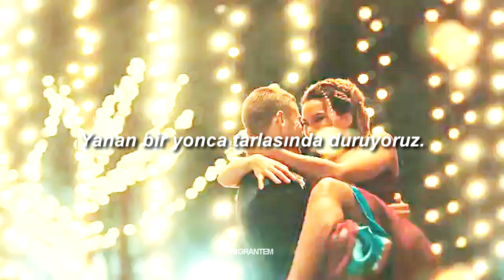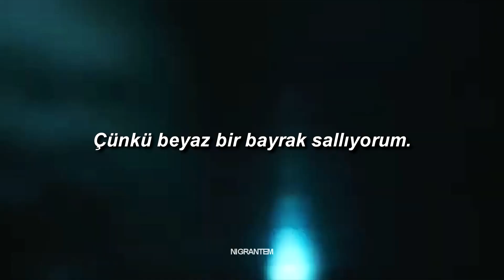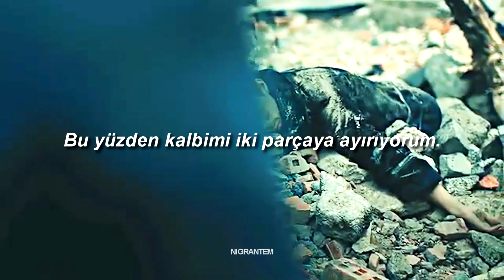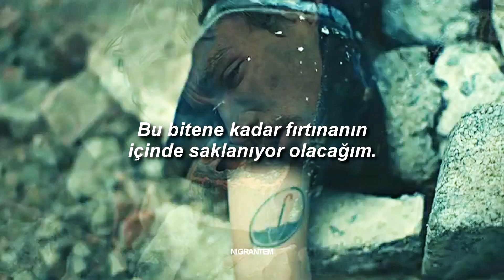Normandie - White Flag (Türkçe Çeviri)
Selamlar! Çok sevdiğim bir şarkı. Çevirmeyi sabırsızlıkla bekliyordum. Arkasına video yapmaya karar verdim ve ne koyacağımı bilemediğimden bayağı uğraştırdı, bu da çok aşırı uyumlu olmasa da ben sevdim. Aslında Klaus karakteri ağırlıklı bir video olacaktı ama böyle de iyi gibi. Klaus da en sevdiğim karakterlerden... Dizi adı The Umbrella Academy bu arada. Yeni sezonu çok uzun süredir bekliyoruz yakında gelecek, heyecanlıyım. Vanya karakterine de bir video yapmıştım, ona da bakmak isterseniz

Bu arada bu videodan önce aslında türkçe bir şarkı paylaşacaktım. Hatta oturdum videosunu hazırladım fakat yaptıktan sonra programla ilgili birkaç sorun yaşamam bir yana video da içime sinmedi ben de paylaşmadım. Ama artık daha sık türkçe şarkı paylaşmak istiyorum, hazırlayabildiğim ilk anda hazırlamaya çalışacağım. Bu sıralar her nasılsa meşgul olmanın bir yolunu buldum yine, video yapmak isterken hep ertelemek zorunda kalıyorum ve böyle de geçe kalıyor ama açıkçası gece paylaşmayı daha çok seviyorum. Ve biliyorum burada çok bir abonem vs yok ama bu küçük topluluk mutlu ediyor beni. Herhangi birinizin herhangi bir yorumu beni video yapmaya teşvik ediyor anında ashkdhdkhskd. Çok teşekkür ederim, güzel yorumlarınız ve benimle burada olduğunuz için. Beklemede kalın, buralardayım, şarkılarım tükenmez^^

sözler:
This is hell
Ashes of a fantasy
We were chasing down a dream
But now I'm waving a white flag
So will you let it rest in peace?
Let it be
Just a fading melody in your head
'Cause I'm waving a white flag
I am better without you...
Without you...
So I'm breaking up my heart in two
Getting rid of every part of you
We are standing in a burning field
Of clover
I'm breaking up my heart in two
Let it wither into déjà vu
I'll be hiding in the storm until
It's over
Without you...
This is hell
Product of your apathy
Losing sight of what is real
Let it be
Just a fading memory in your head
Of clover
It's over
Without you...
When it's over, it is over
Put a rest to it, put a rest to it
It is over...
Of clover
Of clover
It's over
Without you...